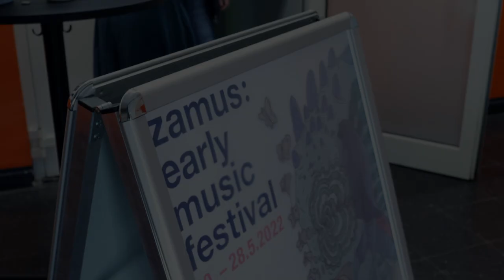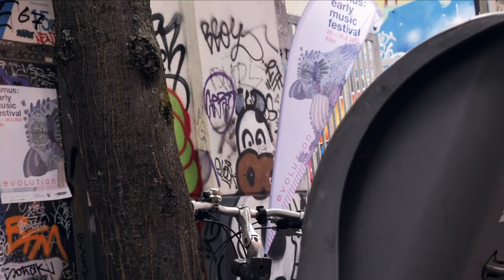zamus: early music festival 2022 // Official Aftermovie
zamus: eary music festival / evolution
20. – 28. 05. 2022, Cologne
This year, the zamus: early music festival devoted nine days to the major topic of “evolution” in (early) music in a musical, playful, discursive and exploratory way.
The diversity of developments - in composition, instrument construction, interpretation, presentation and reception - is reflected in the productions and programs conceived by internationally renowned artists and ensembles, often specifically for our festival theme.
Five world premieres alone can be found among the total of 19 concerts to which we invite you to various fascinating venues, to a symposium, a musical marathon and a family-concert.

With: Capriccion Stravagante Renaissance Orchestra, Servir Antico, Kölner Vokalsolisten, Lucidarium, Kölner Akademie, The Present and many more!

Video: Streettwaerks Productions